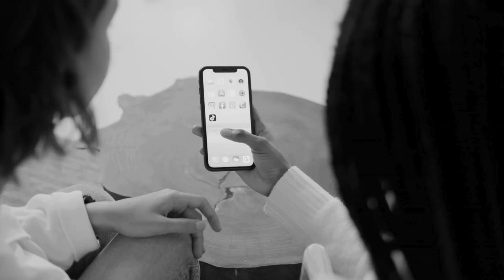iluzja tiktoka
📨 SOCIAL MEDIA 🙋‍♀️